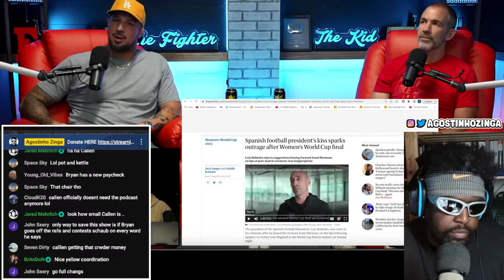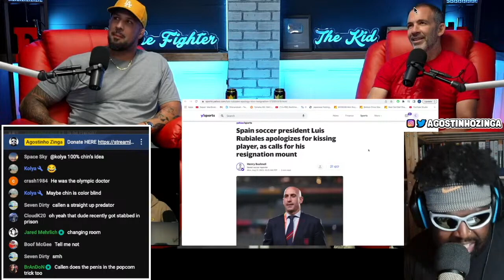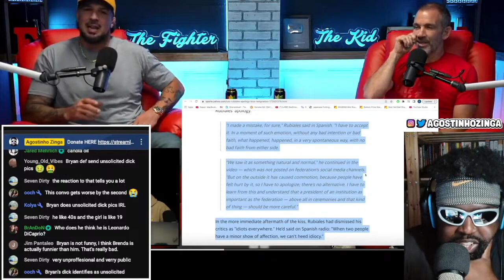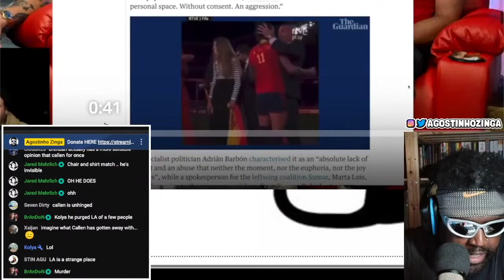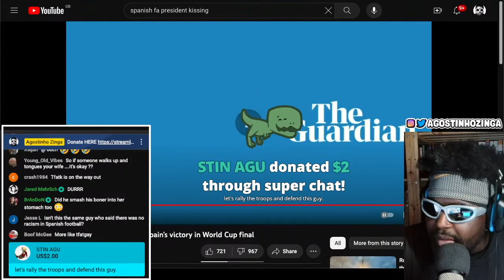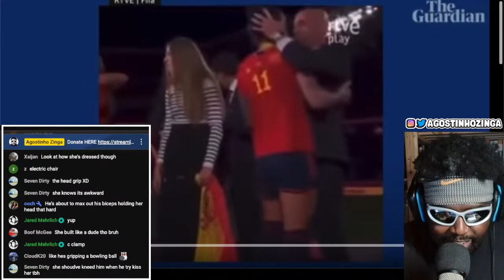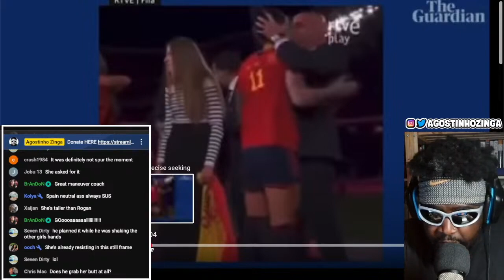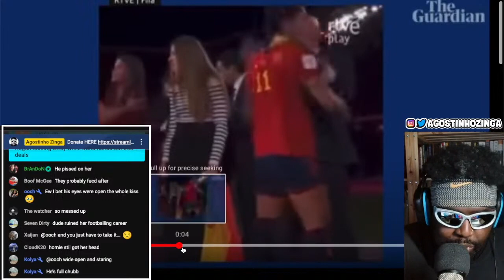BRYAN CALLEN THINKS SEXUAL ASSAULT IS OKAY